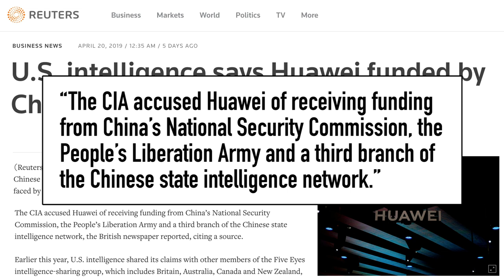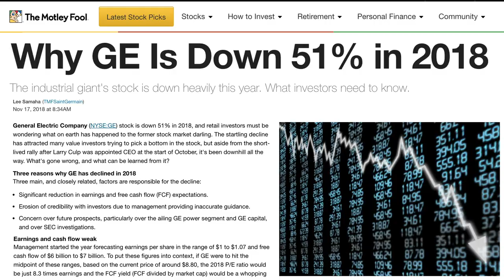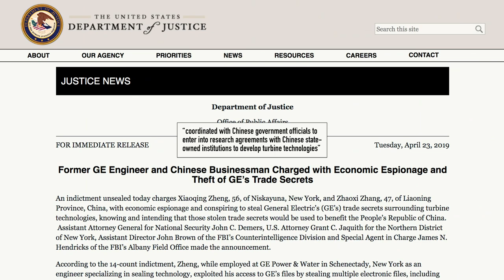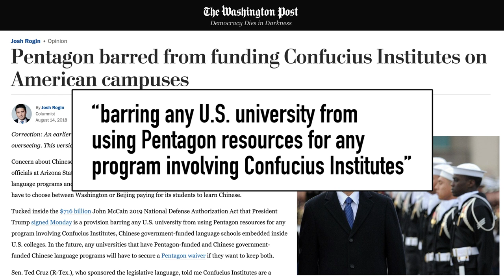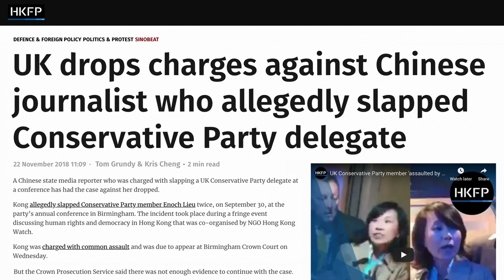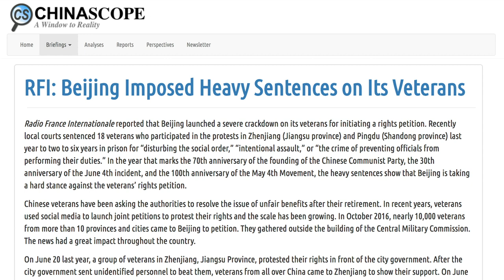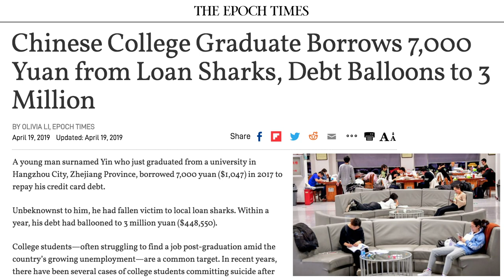CIA: Huawei Funded by Chinese Military | China Uncensored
Huawei has deep connections with China’s military according to the CIA. Indictments in GE Intellectual Property Theft.  A Confucius Institute gets shutdown. Veterans are in trouble in China. Taiwan targets Chinese companies. A warrant for the arrest of a CCTV reporter. And thought your student loan debt was bad? Think again. That and more on this week's China news headlines.

 ccp general electric china president human rights